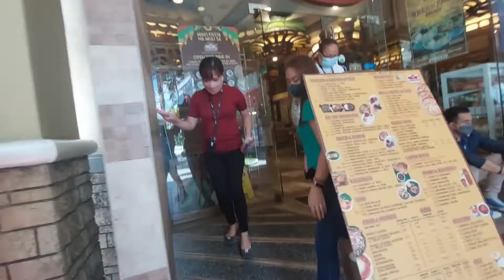Buddy's @ Eastwood CityWalk I Papa Nelly I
Buddy's Eastwood CityWalk I Papa Nelly
Eastwood CityWalk1, E-Commerce Road, Bagumbayan, Quezon City, 1110 Metro Manila

buddys pancit lucban
buddys restaurant
classic pancit
filipino favorite
filipino food in Quezon
filipino noodles
filipino pancit
lucbans famous pancit habhab
made in the Philippines
noodles recipe
pancit canton
pancit habhab recipe
panlasang pinoy
pancit lucban
pancit lucban panlsang pinoy
pancit lucban recipe panlasang pinoy
panlasang pinoy pancit lucban
pinoy food buddys restaurant
pinoy food pancit lucban
pinoy recipe
proudly pinoy